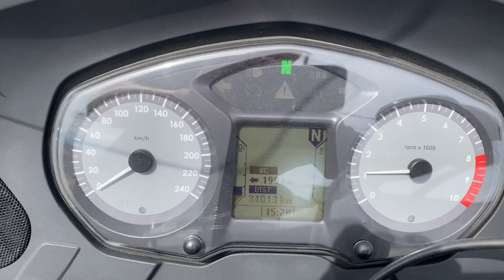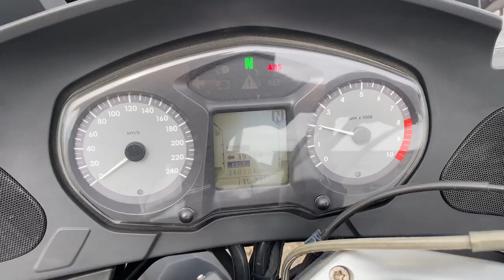No B11077 BMW R1200RT